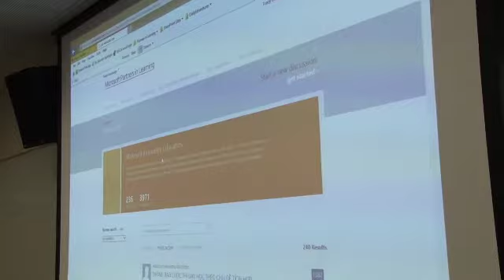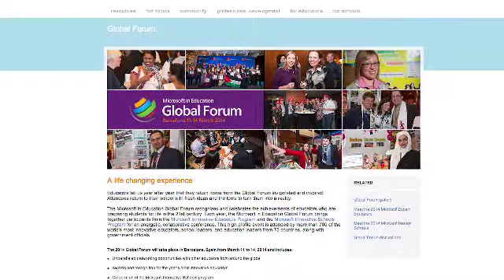Educating Educators -- Becky Keene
Becky Keene, one-to-one specialist at the Kent School District, explains how the Kent School District's professional development has taken on a new approach: training teachers on new technology using live, online webinars called Tech Talks. This has not only reduced travel time but has increased participation in these short, powerful learning sessions with positive results. Becky Keene was named a 2014 Microsoft Innovative Educator Expert for the work she has done bringing Tech Talks to Kent School District. She will be sharing this strategy with other teachers from around the world at the Partners in Learning Global Forum in March 2014. Congratulations to Becky Keene for her hard work in helping to train teachers from the comfort of their own classroom. To learn more about the One-to-One Program,